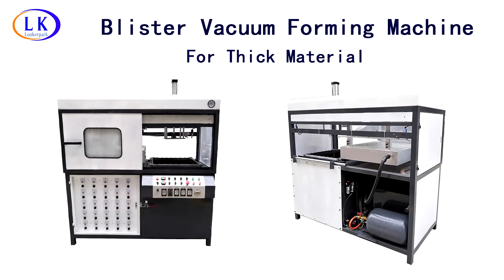Plastic blister vacuum thermoforming machine for thick plastic material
Application:

Suitable for PVC，ABS，Acrylic,PP，PC，PS，PE，PET，PETG，APET，HIPS，PMMA etc. the machine furnace produce heat to soften the plastic sheet, then vacuum pump sucks the plastic sheet down to the forming mould area to finish the forming, different forming mould enable to have different forming shape. This machine is ideal for the sample making purpose and small quantity order production.
Only need to change the different forming mould ,then can get different shape of product.

Parameters：

Model LK-61A
Power supply AC380V
Power 16KW
Vacuum pump capacity 20m3/H
Max.forming size 560*610mm(customizable)
Max. forming height 200 mm (customizable)
Speed 150~300 moulds/H
Thickness of material 0.2~5 mm
Machine size 1830*1200*2010 mm
N. weight 650KG

Features:

1.Fix with high quality vacuum pump and has stable performance and strong suction. independent temperature control system, simple operation and easy maintenance..
2.Auto-running furnace design instead pushing by hand, It really saves manpower meanwhile improves working efficiency and forming products quality.
3.Button control or foot pedal control available, convenient operation.
4. 25pcs ceramic infrared heating boards which can be controlled separately, suit for different size or different thickness material.
5. 25pcs Solid state voltage regulators, control heating boards simple and visualized.
6.Large-scale cooling fan which can cool the products quickly.
7.Water-spray cooling system which suit for thick material.(optional)
8.Manual style and Semi-auto style available.

Skype:   Looker_David
              maylin201407
              marlinbmw730